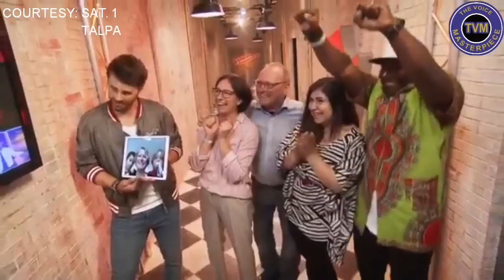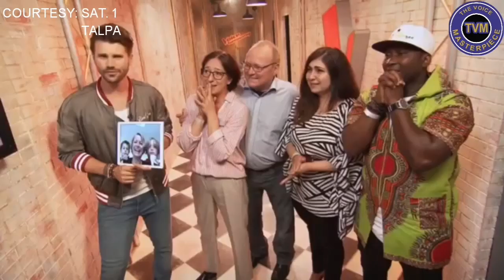MOST POWERFUL WINNER VOICES AUDITION | THE VOICE MASTERPIECE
These winners from The Voice worldwide shown their energetic and powerful performance that made coaches stunned. Which of them is your favorite?

Any suggestions to give for the FUTURE VIDEOS? Let us know by replying or commenting below :)

Check these playlists for you to know which video inside those playlists is BLOCKED IN YOUR COUNTRY so you can watch it in PROXY SITES.